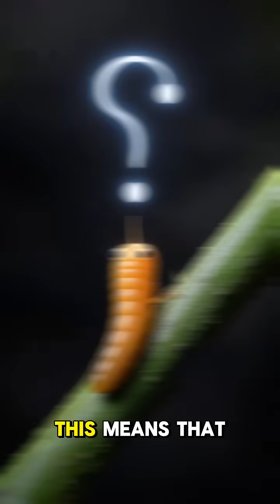5 Gross but Genius Facts About Worms! 🪱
Worms may look simple, but they're nature's underground engineers! From having five hearts to eating dirt for a living, these 5 wild worm facts will change how you see the squiggly little guys forever.
🪱 Fact #3 is straight-up unbelievable!